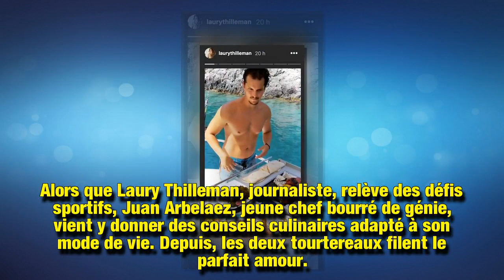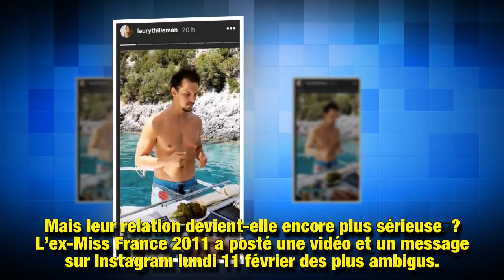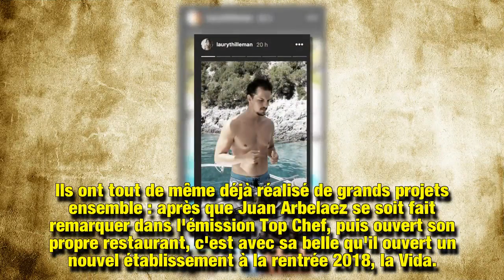L’ex Miss France Laury Thilleman fiancée au Top Chef Juan Arbelaez ?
Laury Thilleman file le parfait amour avec le chef Juan Arbelaez depuis trois ans. Alors que l'ex Miss France 2011 se livrait sur les grands projets avec son amoureux l'été dernier, elle a cette fois-ci posté un message des plus ambigus sur Instagram.